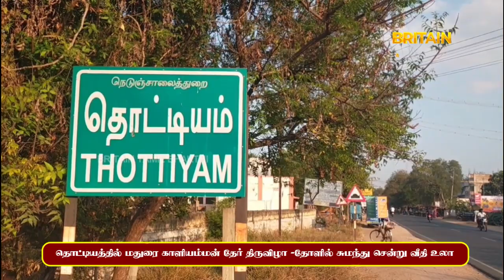05.04.2024 - பக்தி செய் (ஆன்மீக செய்திகள்) BHAKTHI SEI AANMIGA SEITHIKAL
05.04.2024 - பக்தி செய் (ஆன்மீக செய்திகள்) BHAKTHI SEI AANMIGA SEITHIKAL

உங்கள் BRITAIN TAMIL BHAKTHI தொலைக்காட்சி
TCCL 706, SCV 251, Tactv 92 ,AJK 702, Akshaya 659, Aristo 017, -ல்,U digital 118,கண்டுகளியுங்கள்